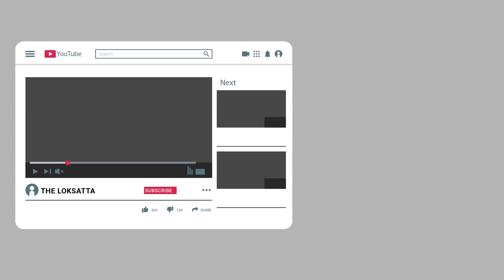તમે ખાવ છો એ શાકભાજી ક્યાંક આવાં તો નથીને!?